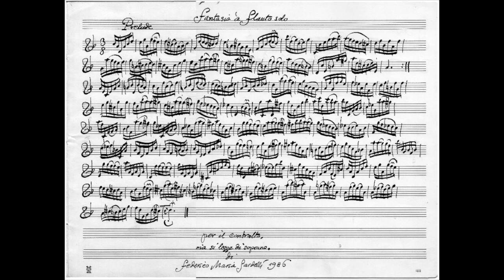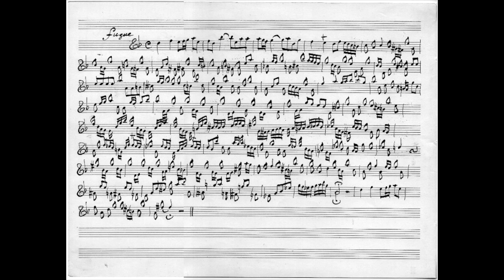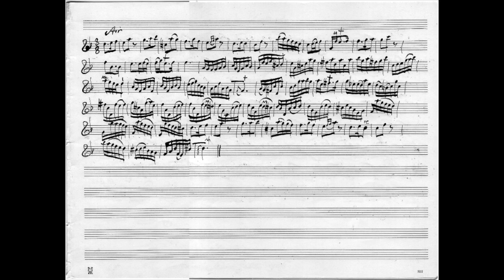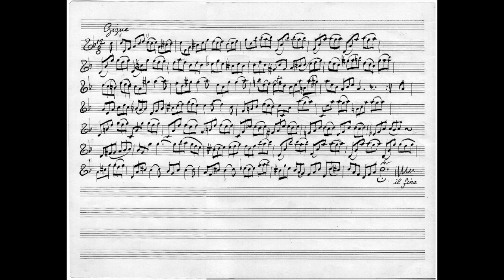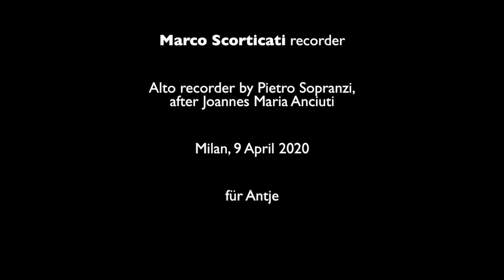Federico Maria Sardelli - Sonata à flauto solo - Marco Scorticati, recorder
Federico Maria Sardelli (born 1963)
Sonata à flauto solo in G minor, 1986
Prelude, Fugue (04:12), Air (06:47), Gigue (08:10), Double I (09:16), Double II (10:30)
All variations and the cadenza (06:04) by M. Scorticati

Marco Scorticati, recorder
Alto recorder in f' by Pietro Sopranzi, Pernumia, after Joannes Maria Anciuti

Recorded in Milan, 9 April 2020

Already the fifth week at home, teaching online, reading good books and, at last, having enough time to add variated ritornellos and a couple of doubles to a beautiful piece.